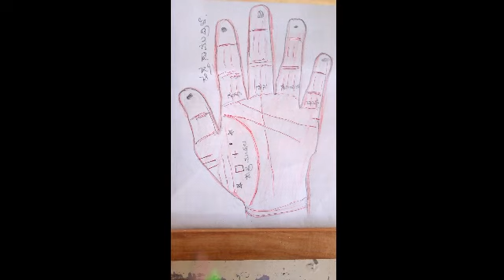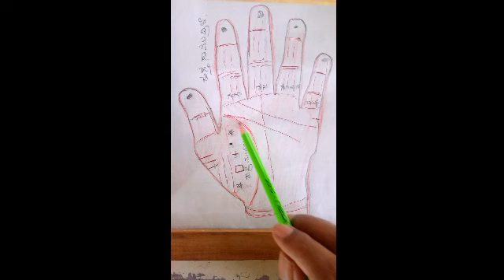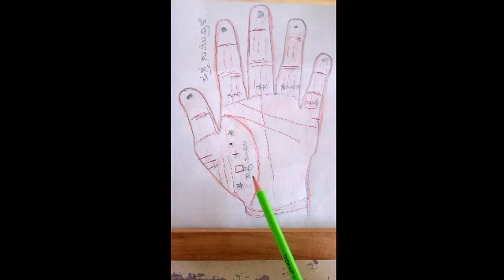ಶುಕ್ರಪರ್ವದಲ್ಲಿನ ಚಿಹ್ನೆಗಳು,ರೇಖೆಗಳನ್ನು ನೋಡಿ ಭವಿಷ್ಯಹೇಳಿರಿ.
ಹಸ್ತರೇಖಾ ಸಾಮುದ್ರಿಕ ಶಾಸ್ತ್ರ.